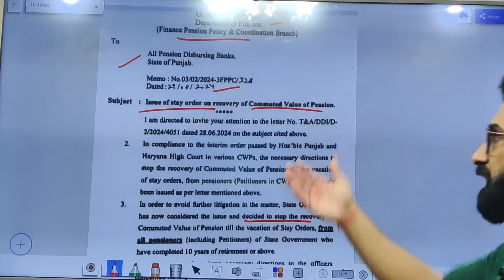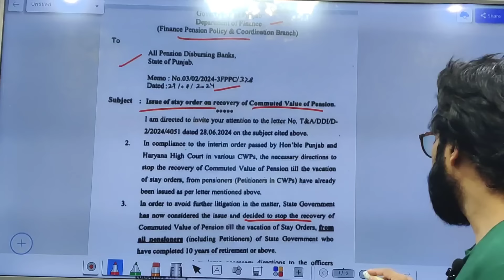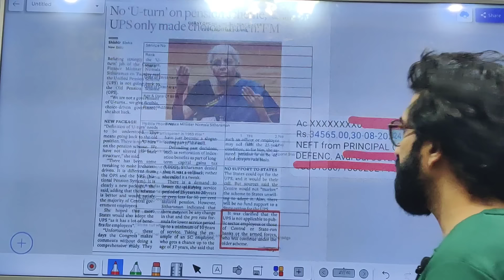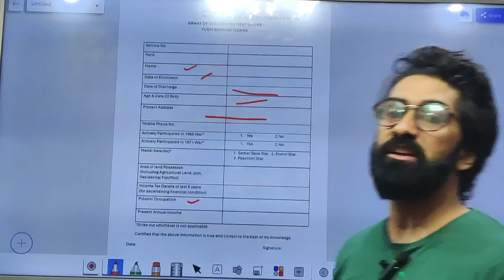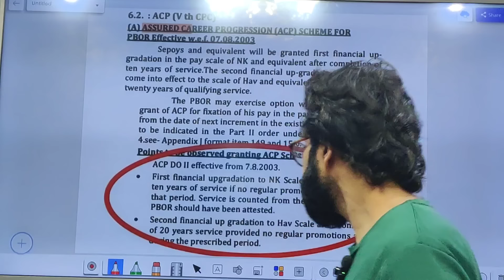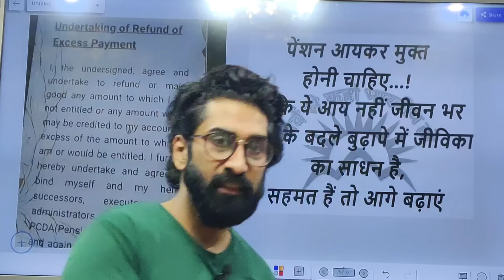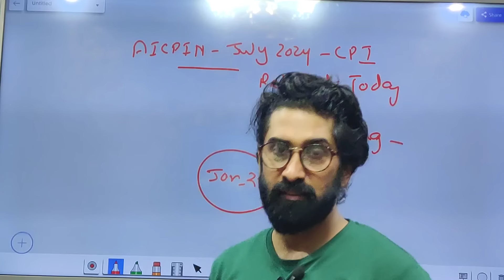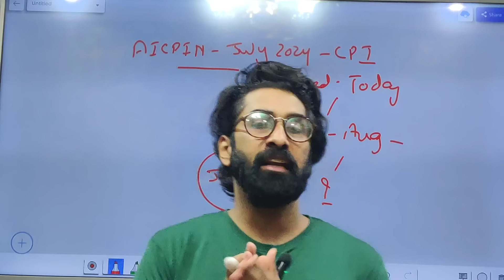नई ख़बर, D.A में 4% की बढ़ोतरी, सिपाही और नायक की पेंशन बढ़ोतरी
orop 3
orop 3 disability pension
orop 3 table for officers
orop 3 table no 7
orop 3 kya hai
orop 3 latest
orop 3 kab aayega
orop 3 latest table

18 months da arrears latest news
18 month da
18 month da news
18 months da arrears latest news 2024
18 months da arrear news
18 months da arrears
18 months da arrears kitna hoga
18 months da arrears latest news in tamil
18 months da latest news